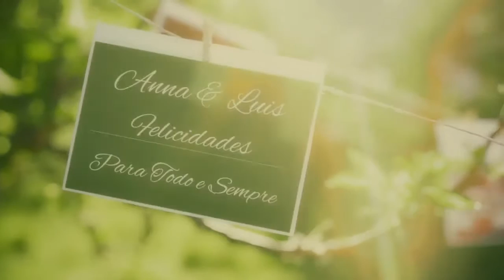video homenagem Anna & Luis internet